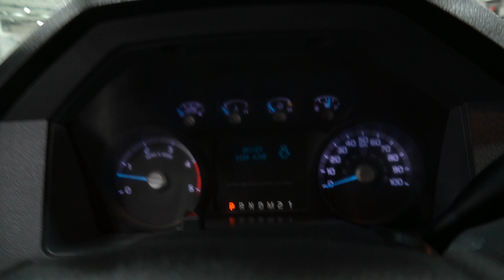STK 4327 2015 FORD F350 4WD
STK#4327  | MILES: 167,228 |  We accept trades with easy finance for all types of credit! First time buyer, Bad Credit, No license, No Social, No problem!